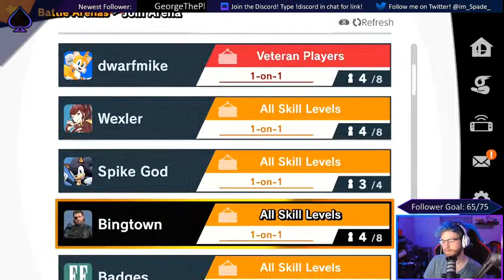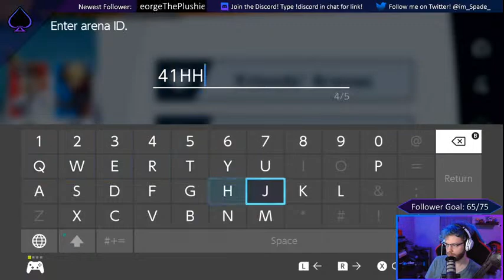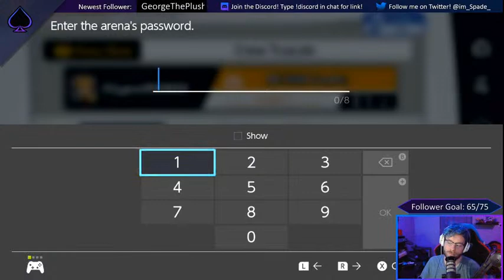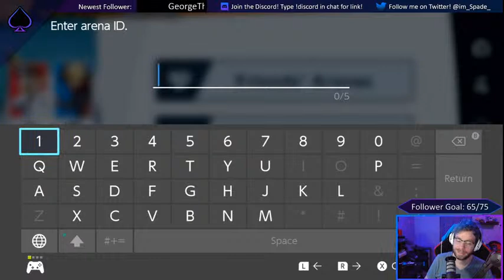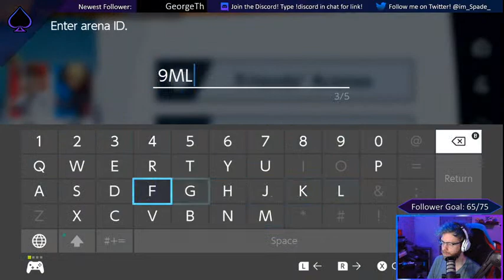Ultimate doubles w/ Shade :D !discord !arena